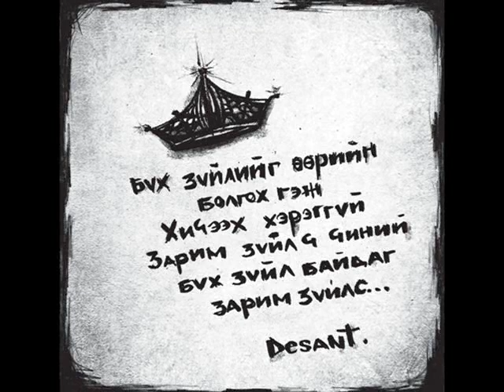Desant "Fuck The World" 2013 C'mon Son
Desant ''Fuck The World'' tsomog 2013 onii haalgiig togshij bn.